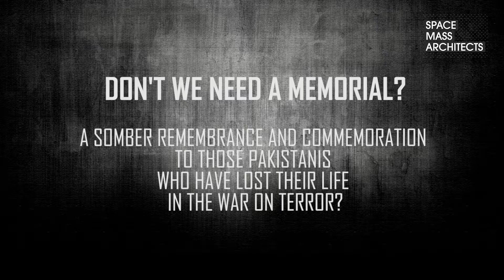Don't We Need a War on Terror Memorial, Pakistan?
It's time to make a Memorial to show the world about our loss. Just like Jewish Memorials & War Memorials. We have to show the world that we do care about the lost lives of Pakistanis & so should they